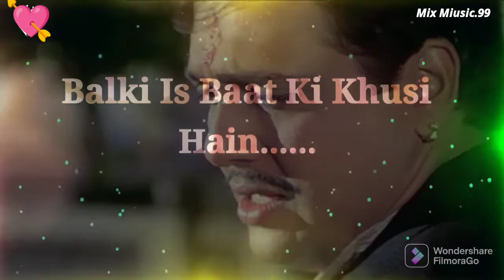Best govinda whatsapp status! Mujhe lambi umar ki duaa na do jitni gujri hai na ganvaar gujri hai🙋‍